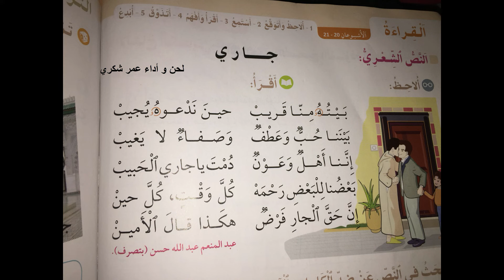"جاري"اللغة العربية المستوى الثاني عمر شكري. Choukri Omar#